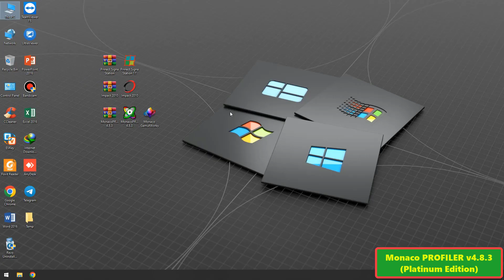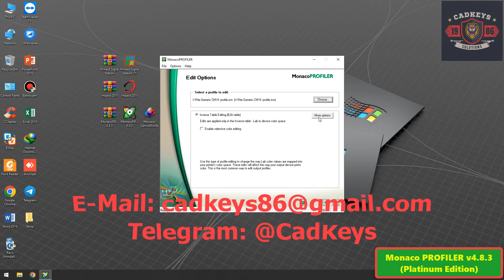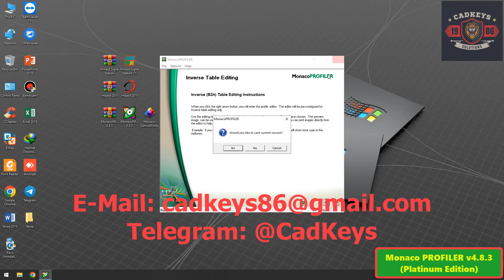Monaco PROFILER v4.8.3